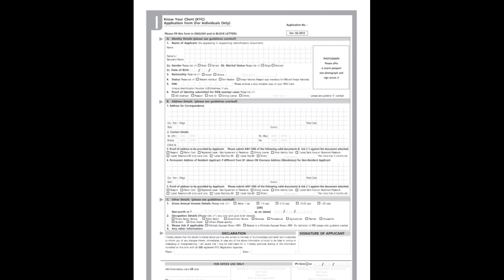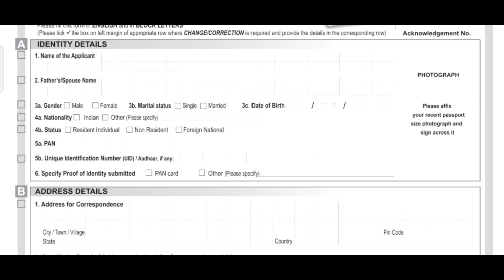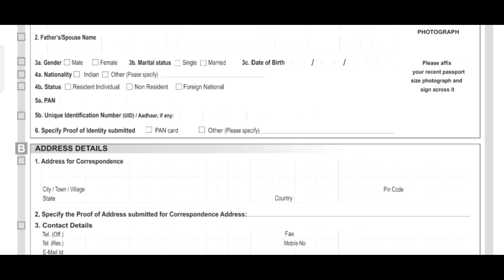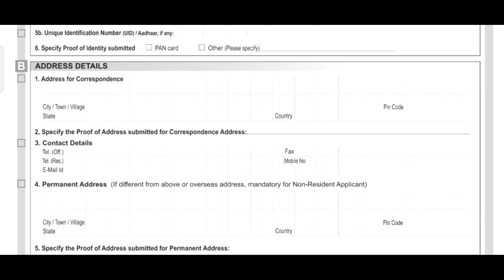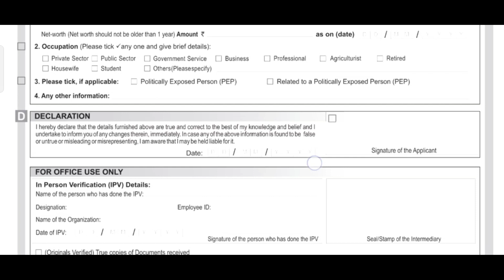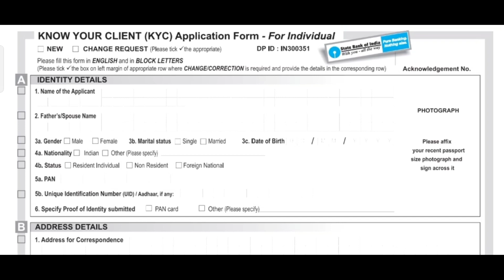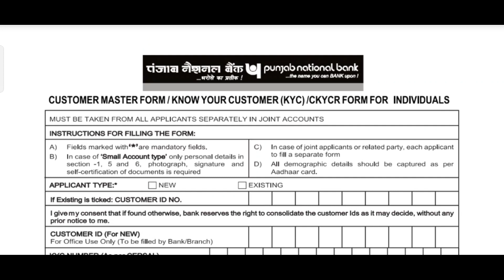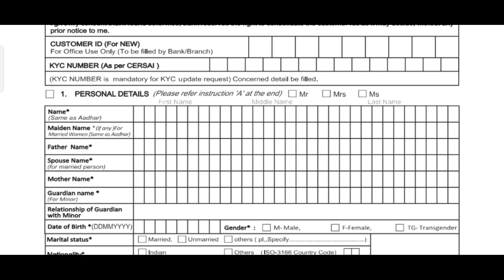How to Link Aadhar Card to Bank Account2023📌Bank kyc update online 2023📌Kyc Update/@BongInformation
How to Link Aadhar Card to Bank Account
2023📌Bank kyc update online 2023📌Kyc Update

Dosto es video me maine apko bataya hai kaise aap aapna aadhar card,pan card,ph number apne Bank account ke sath link kar sakte ho! agar apko ye video achhi laqegi to like aur share📌jarur karna l

💥Your Qaris👇
bank kyc update
bank kyc update application
bank kyc update
bank kyo update online
bank kyc update last date
a bank kyo update in epfo
bank kuc update documents
bank kye update lotter frmat
bank kyc update form
bank kye form sbi
bank kye form kaise bhars
benk kyc form pab
foderal bank kyo update
indian bank kyc update online
It'zAkash
It'zAkash3760
bank kyc update aplication
What is kyo update in bank
how to update kye in bank
can i do bank kyc online
what are the doouments required for bank kyc
bank kyc from fill up
punjab national bank kyc forn fill up 2022
indian bunk kye forn fill up
indian bank kyc form fill up 2022
union bank kye form fill up
indian overseas bank kyc form fill up
punjab national bank kyc forn fill up
canara bank kyc forn fill up
uo bank kyc form fill up
idbi bank kyo form fill up
central bank kyc forn fill up
state bank kyc form fill up online
allahabad bank kyc forn fill up
punjab national bank kyc form fill up 2023
bank kyc update
bank kyc update epfo
bank kyc update kaise kare
bank kye update online
bank kyc forn fill up
bank kyc form fill up sbi
bank kyc form fill up pnb
federal bank kyc update online malayalam
sbi bank kyo update online
axis bank kye update online
sidra bank kyc update
bank link aadhar card
bank link aadhar card status
bank link aadhar card check
bank link aadhar card tami
bank link aadhar
bank link aadhar card teluqu
bank link aa dhaar card sbi
bank link aadhar status
bank link aadhar card satus 2023
bank link aadhar card sbi
bank link phone number
bank link mobile number
bank link mobile number change
bank link mobile number se paise kaise nikale
bank link mobile number check
bank ink mobile number change malayalam
sbi bank link mobile number
union bank link mobile number
indian bank link mobile number
canara bank link mobile number online telugu

that might oheruise be infringing Non-proft educational or personal use tips the
respected ouner